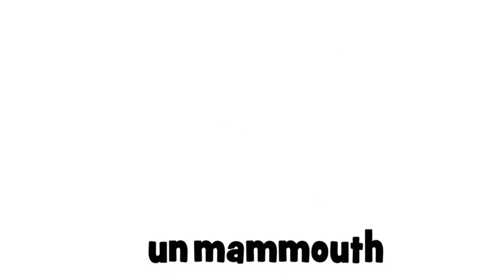学法语 # 看影片學法語片學法語 # # 1 dessin # un mammouth